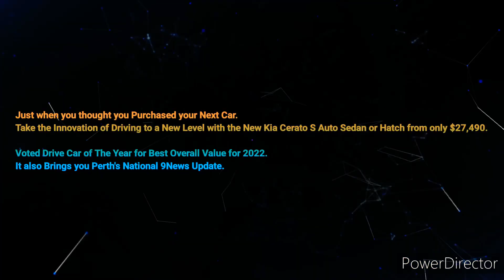Perth 94.5MixFM - 6PM Update Sponsored by Kia Cerato S Sedan or Hatch, Monday December 5th 2022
With Jennifer King